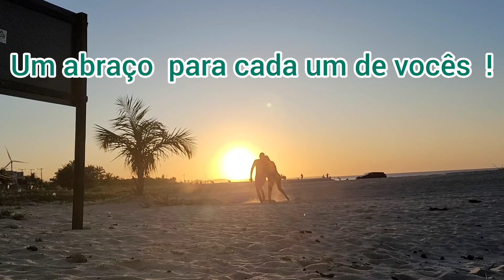FICAMOS com RECEIO de dormir nas RUAS de FORTALEZA!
Galera não sei se de fato é perigoso ou não dormir nas ruas de fortaleza pegamos algumas opiniões de alguns viajantes que passaram por lá e decidimos não arriscar dormir nas ruas de Fortaleza , mas as praias são maravilhosas !
Esse vídeo está recheado de lugares maravilhosos e no final ainda fomos presenteadas com esse lindo por do sol